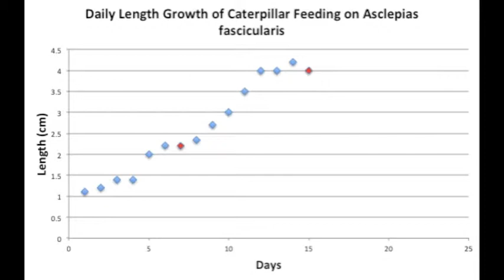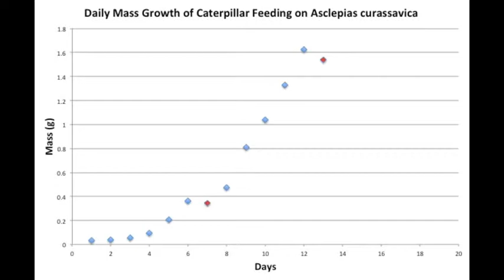Highlights of the Monarch